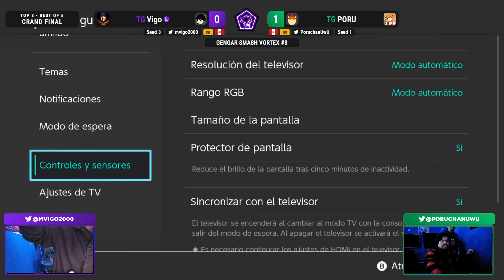GSV #3 - Intermedios | Grand Final | Vigo (Joker) Vs Poru (Bowser) Smash Ultimate - SSBU Peru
TORNEO GENGAR LEAGUE INTERMEDIOS #15
LIMA - PERU - SUPER SMASH BROS ULTIMATE

Somos un LanCenter dedicado a la comunidad gamer en Lima.
Aquí encontrarán un espacio perfecto para compartir su pasión por los videojuegos y conocer a otros jugadores de la comunidad.

Encuéntranos en Av Petit Thouars 259, Tda 103-104. Frente a la Facultad de Psicología de la Universidad Inca Garcilaso de la Vega, a 2 cuadras de la Av 28 de Julio.
Horario de atención: Lunes a Domingo de 8:00 am - 11:00 pm

►COMENTARISTAS
TG | Denki
TG | Idante
TG | Lum
HunterRick